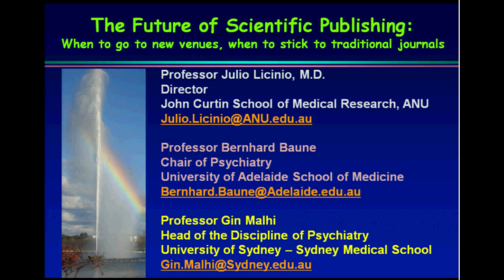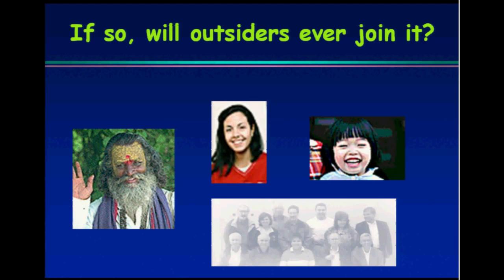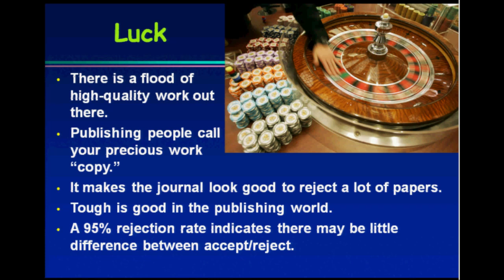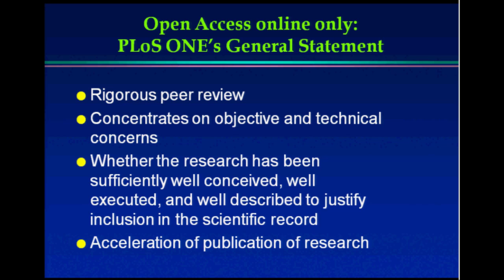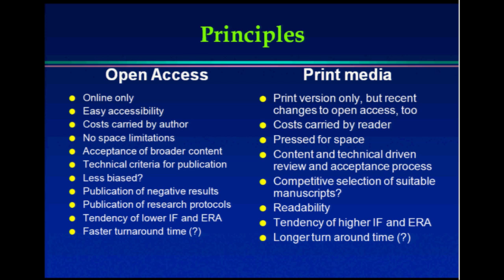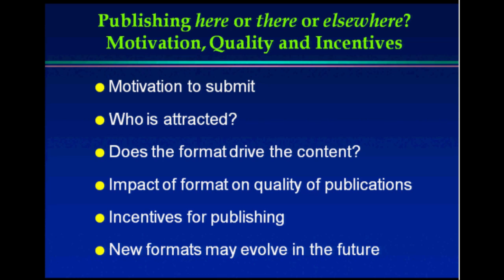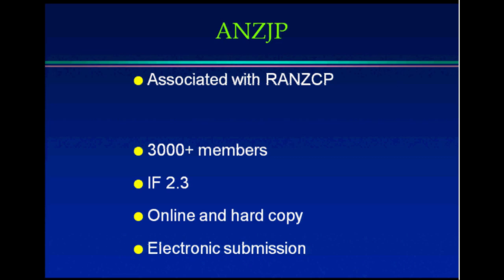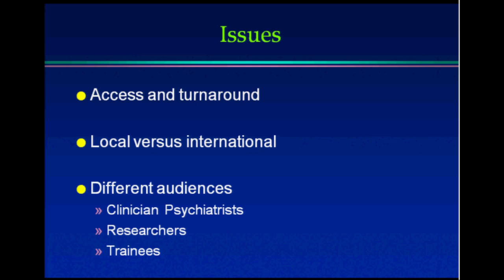Round Table discussion - The future of scientific publishing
This round table discussion at the First National Symposium on Translational Psychiatry, 4 -5 April 2011, looks at the future of scientific publishing.

The symposium took place at The John Curtin School of Medical Research, The Australian National University.